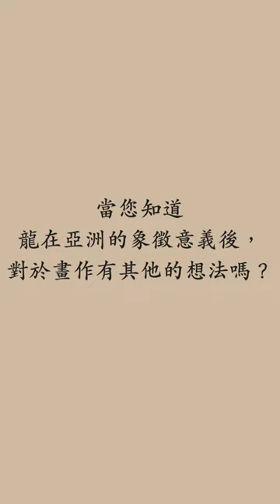林玉山〈臥龍〉長流海外採訪花絮#有fu藝術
林玉山〈臥龍〉
受訪者：科技業主管Flip
龍似乎潛藏於某種情景之中，靜待守候，又似乎在保衛著某人，這是這幅畫給我的第一個感覺。
當您知道龍在亞洲的象徵意義後，對於畫作有其他的想法嗎？
我感受到龍強大的力量和魔法，這種在等待的神秘感，讓人充滿期待和好奇。

長流《數位媒體影音應用出版服務》
恭候各界人士的交流與合作，如有任何垂詢，歡迎聯繁我們。
地點：台北市仁愛路二段63號B1。

我們旨於搭建書畫藝術交流平台，實務上結合藝術市場，在學術研究的基礎上，充分善用民間藏品及長流機構市場資源的優勢，連貫教育單位，從事中國書畫藝術資料的收集、整理、研究、出版與發揚。長流研究團隊盼望合作私人藏家、藝術家後代、海内外私立美術館等單位，詢訪流傳散布於民間的重要藏品，發掘被遺忘的記憶和故事，呈現藝術創作的文化與歷史價值。